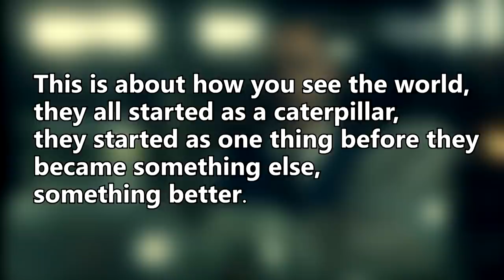Fear The Walking Dead Season 7 Episode 10 Review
In this video I share my thoughts on Fear The Walking Dead Season 7 Episode 10. This video contains full spoilers for the episode.